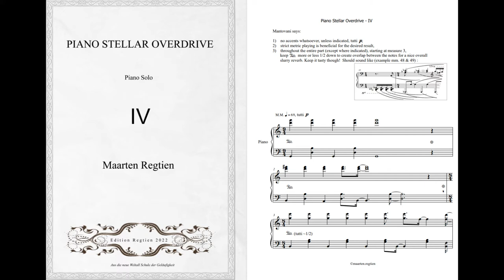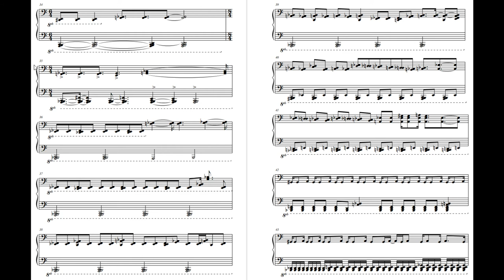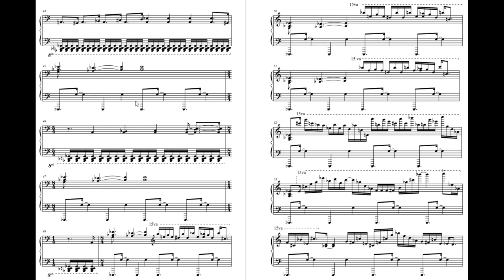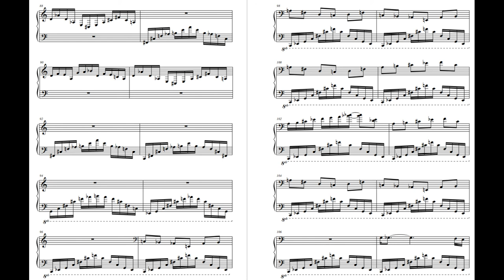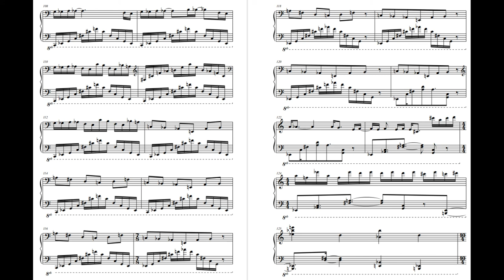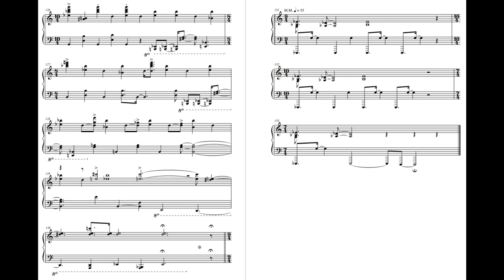Piano Stellar Overdrive IV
Piano Stellar Overdrive (2022) is the second large-scale work for piano solo by Maarten Regtien and consists of 5 parts.

All five parts are intentionally set up in very strict dynamics, meter and rhythmic divisions, which leads to - especially in the faster parts 1,2 and 5 - a relentless and uncompromising work of music, which is very attractive to the composer. The uncompromising character of the music makes the performance of Piano Stellar Overdrive - as a side effect - a serious challenge for any pianist.